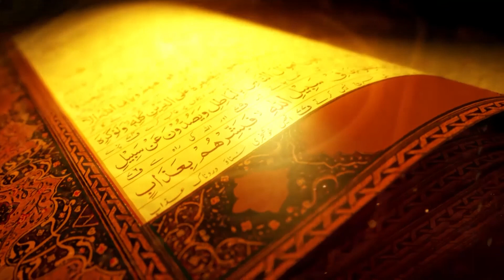Bacho Ki Tarbiat Aur Islami Talemat....بچوں کی تربیت اور اسلامی تعلیمات